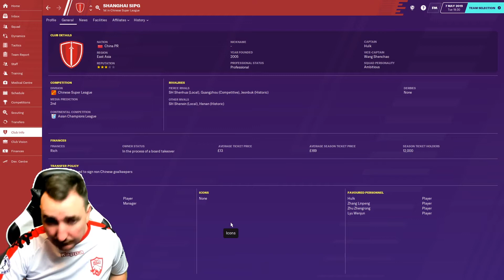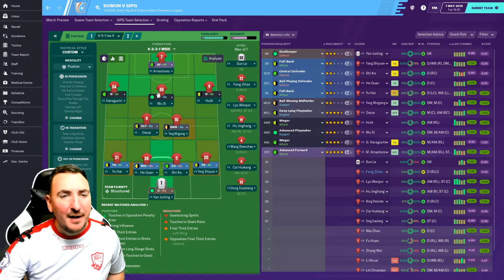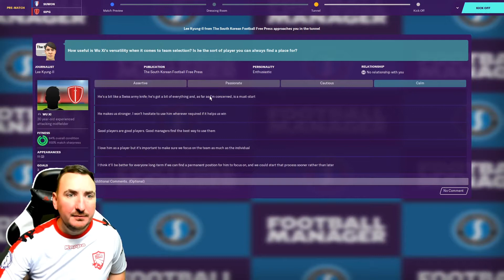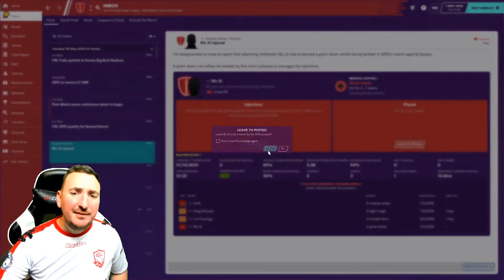Football manager 2020 - The chinese Takeaway - Shanghai SIPG - Part 7 - Chinese Super League - FM20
Football Manager 2020 - The Chinese takeaway with Shanghai SIPG. Can we dominate the Chinese super league in FM20 or will we be sacked.

sorry about the mic picking up sound, the settings got muddled with the virus, will sort for Monday

China offers the ultimate challenge with only 3 superstars in each match day squad and the rest made up from player from the emerging nation. Will the Chinese only goalkeeper rule be a hindrance or a blessing (Spoiler its defiantly a hindrance).

The perfect companion piece to my Napoli Ever after save, check that out if you haven't seen it, as we wait for the custom databases to come out so I can start my adventure in league 10 with Jersey Bulls with back the bulls, a surprise unannounced save and my long awaited twitch debut.